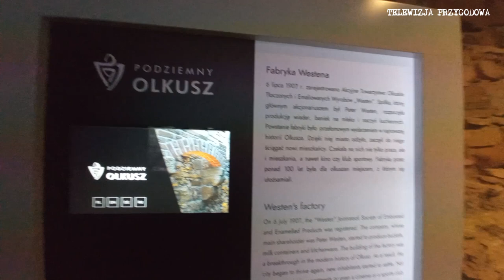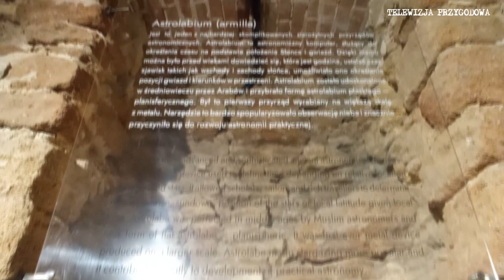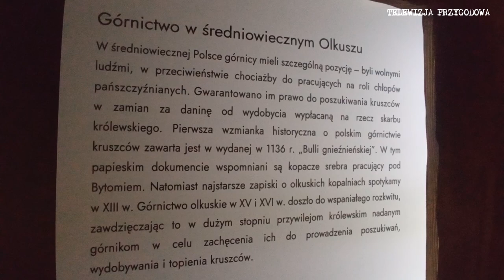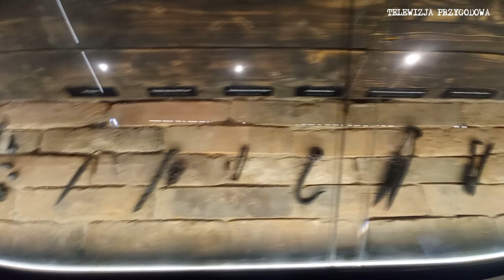PODZIEMNY OLKUSZ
Dzisiaj zabierzemy Was na wycieczkę do niesamowitego miejsca jakim są podziemia pod olkuskim rynkiem.
Znajduje się tam wystawa i muzeum pod nazwą PODZIEMNY OLKUSZ.
Sprawdzimy czy warto wydać 20 złotych na bilet wstępu.
Zobaczcie i oceńcie sami ale wiem jedno, że gdy będę tam znowu to znowu odwiedzę to miejsce.